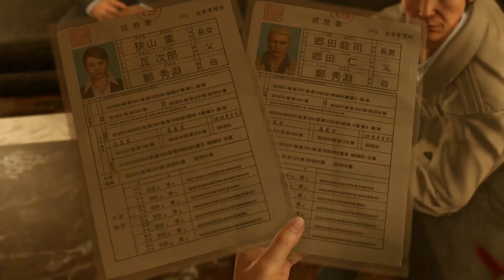SAYAMA IS WHAT...? | Yakuza Kiwami 2 Finale (part 1)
Majima and the others have successfully disarmed the bombs that were planted around town, however Ryuji and Kiryu still have a score to settle between each other. Date also reveals more information about the Jingweon Mafia and Sayama's past.